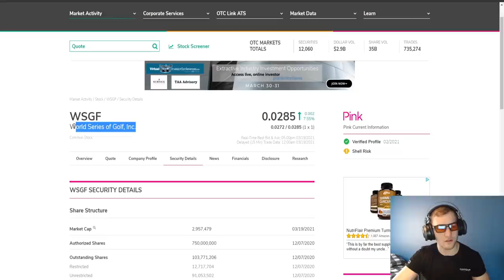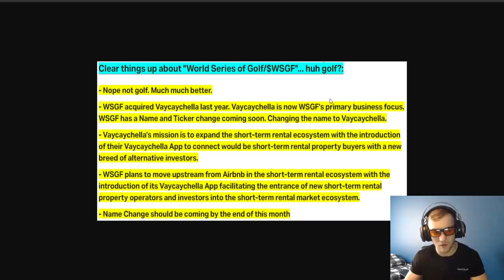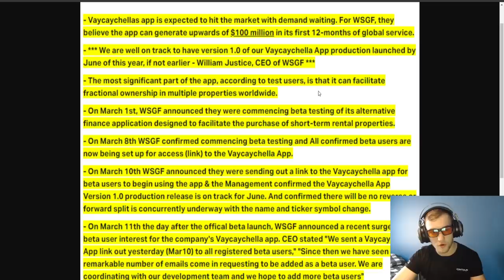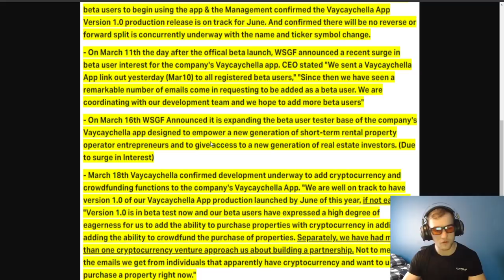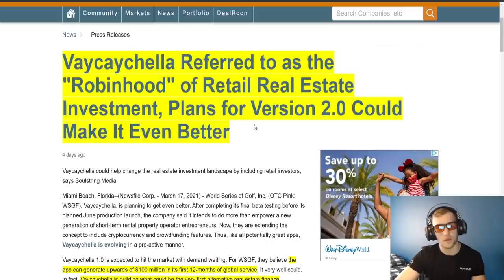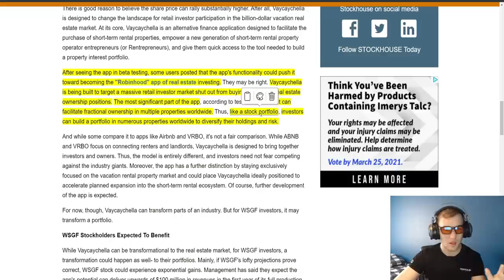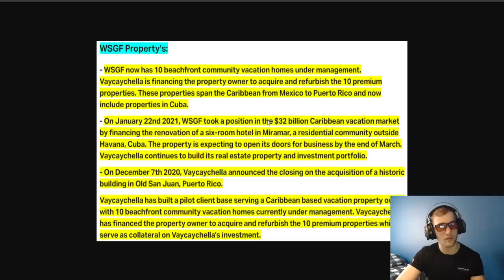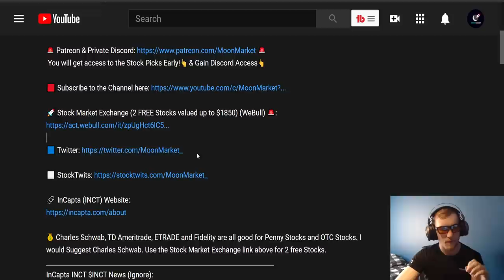BIG $0.02 Penny Stock Is the "Robinhood" of Real Estate Investment? | HUGE CATALYST (APP)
Vaycaychella Referred to as the "Robinhood" of Retail Real Estate Investment. Huge app drop coming in june for WSGF. The Vaycaychella app should be launched in June or before June. WSGF has huge catalysts coming for this penny stock Vaycaychellas app is expected to hit the market with demand waiting. For WSGF, they believe the app can generate upwards of $100 million in its first 12-months of global service. On January 02, 2020, the Company WSGF acquired Vaycaychella a business facilitating financing for the purchase and renovation of real estate properties for the purpose of generating revenue from short-term vacation rentals. Vaycaychella is now WSGF's primary business focus. WSGF has a Name and Ticker change VERY SOON and it could be to Vaycaychella and ticker under that name. Vaycaychella's mission is to expand the short-term rental ecosystem with the introduction of their Vaycaychella App to connect would be short-term rental property buyers with a new breed of alternative investors. WSGF plans to move upstream from Airbnb in the short-term rental ecosystem with the introduction of its Vaycaychella App facilitating the entrance of new short-term rental property operators and investors into the short-term rental market ecosystem.

 You will get access to the Stock Picks Early!👆 & Gain Discord Access👆

Penny Stock (WSGF):
Name: Vaycaychella - World Series of Golf, Inc.
Ticker: WSGF
Vaycaychella Name change soon & WSGF Ticker change soon!

💰 Charles Schwab, TD Ameritrade, ETRADE and Fidelity are all good for Penny Stocks and OTC Stocks. I would Suggest Charles Schwab. Use the Stock Market Exchange link above for 2 free Stocks.